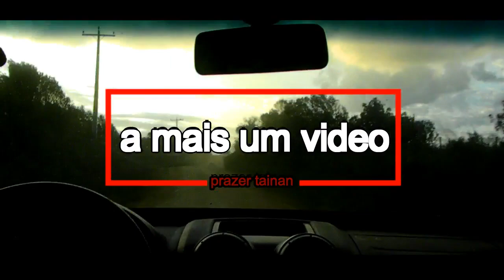O campo e minha mãe louca... (engraçado!)😲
Este vídeo é um daily vlog que eu gravei no inteiro que aparece a minha mãe fazendo remédio nos bichos e eu zuando na volta dela...

Se gostar do video já vai e

Entra la no Grupo do canal entra lá família ❤💪

Página no Facebook curte e segui a página ❤😍